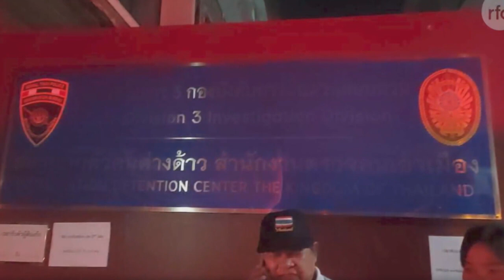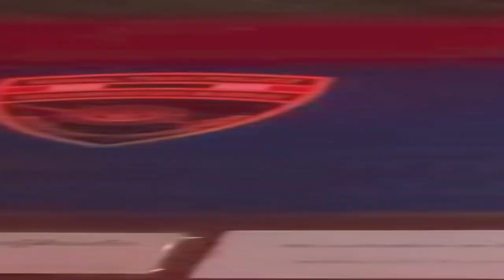The assailant was arrested for driving a car and hitting a motorcyclist, causing his death, TV Show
Welcome to the TV Show.
Title : The assailant was arrested for driving a car and hitting a motorcyclist, causing his death, TV Show
Owner : TV Show